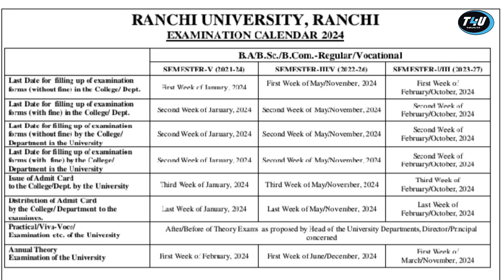RU | UG Sem-3 का End Semester Exam कब होगा ?